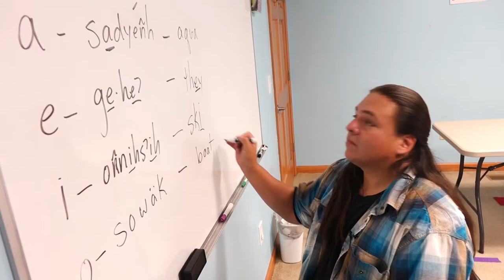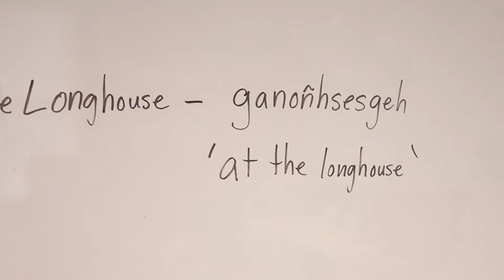Onondaga language translations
Onondaga language teacher Jay Meacham translates Onondaga Nation places and greetings from English to Onondaga.